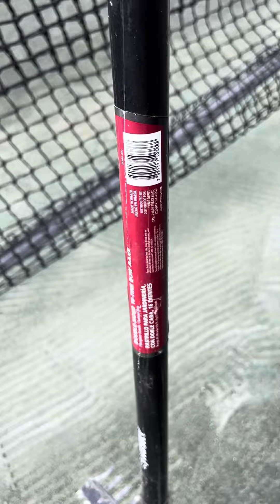Tennis Clay Court maintenance Adding New Clay to Net Area HarTru Hydro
How Add New Clay to Scrape Get Bad Clay out Moss and too humid Dead Clay

Tennis Clay Court
Maintenance Video Series
Mario Ordonez Tennis Pro and an expert in Tennis Clay Courts maintenance with more than 5 years of working experience
In excellent parks in North Miami Florida area.
HarTru HydroCourt

Any Questions or Comments are welcome at email.
Or Instagram and Facebook
marioeordonez